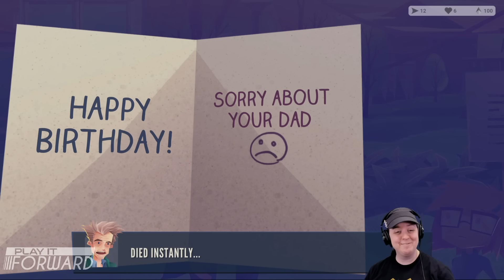LRR Twitch Stream Highlights 2021-03-18